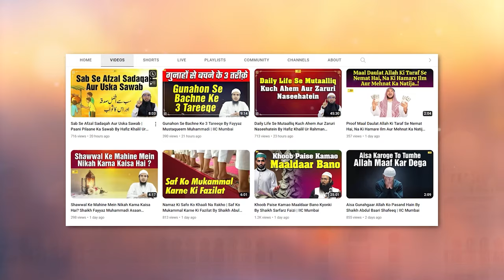Islam Mein Husn E Akhlaaq Ki Ahmiyat By Shaikh Aafaque Sanabili Madani | IIC Mumbai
Bank Account Details:
ILM FOUNDATION
ICICI Bank
Savings account
IFSC CODE-ICIC0001028